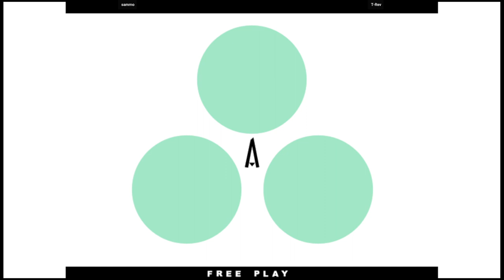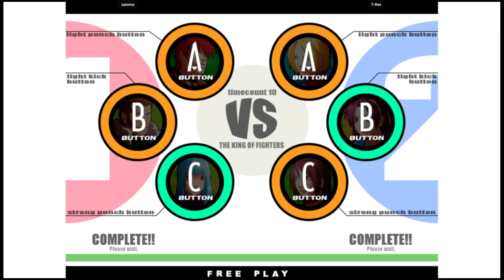KOF XI - sammo VS T-Rev | 🇺🇸🇺🇸 Fightcade2